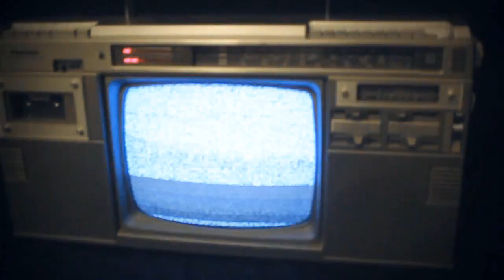Dirtbag Dan VS Henry Bowers (Pretalk & Highlights) feat. Eurgh/Cruger/Nils/Shazaam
FULL BATTLE (OF THE BEARDS) WILL BE UPLOADED ON THE 27/5 2011.